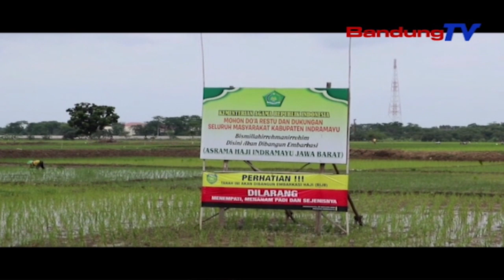Komisi V Pantau Kesiapan Bijb Untuk Keberangkatan Haji Tahun 2020 | SBR | BANDUNGTV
SBR | BANDUNGTV | IRFAN RAMANDA | Bandara Internasional Jawa Barat Atau Bijb Digunakan Untuk Keberangkatan Serta Kepulangan Jemaah Haji Asal Jawa Barat. Nantinya Terdapat 97 Penerbangan, Atau 40 Ribu Jemaah Haji. Menindaklanjuti Hal Tersebut, Pimpinan Dan Anggota Komisi Lima Dprd Provinsi Jawa Barat Memantau Langsung Persiapan Bijb Di Majalengka, Untuk Keberangkatan Haji Tahun 2020.